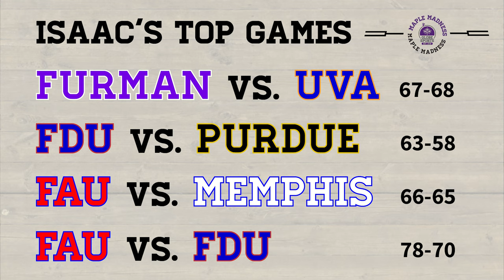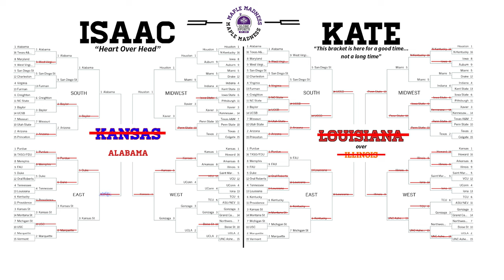Maple Madness: Episode 3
The madness is in full swing!

With multiple one-seeds falling and brackets busting left and right, our hosts take you through the best future picks, the biggest upsets, top games, and who the GC community thinks is going to take home the top prize.

All that and more on this episode of Maple Madness!

91.1 The Globe is WGCS-FM, a nationally recognized award-winning college radio station licensed to the Goshen College Broadcasting Corporation and operated by the Goshen College Communication Department.